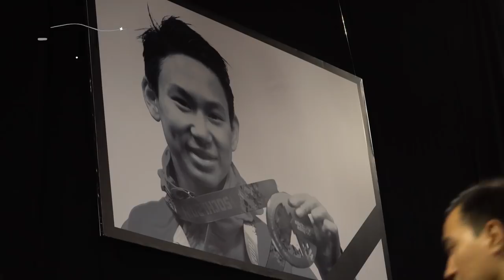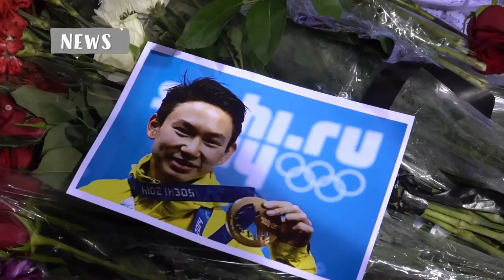youtube video #-DskDBK9GN0